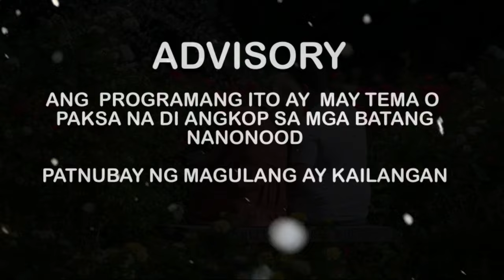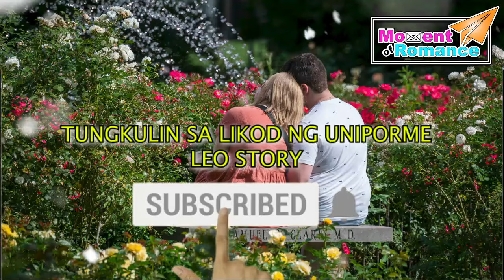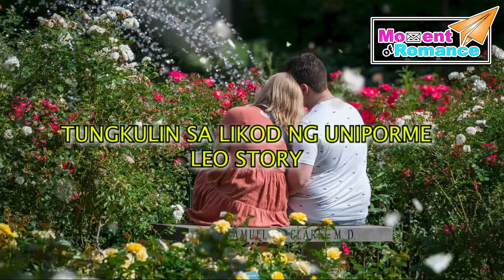ANG LIHIM SA LIKOD NG UNIPORME : FULL EPISODE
kwento filipino
maikling kwento
kwentong jollibee
kwento wattpad
kwento wikipedia